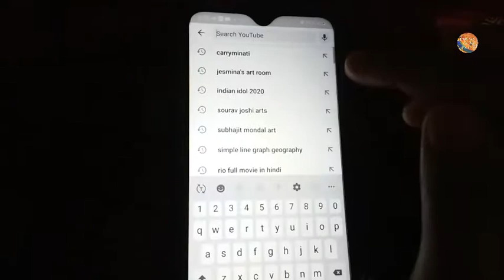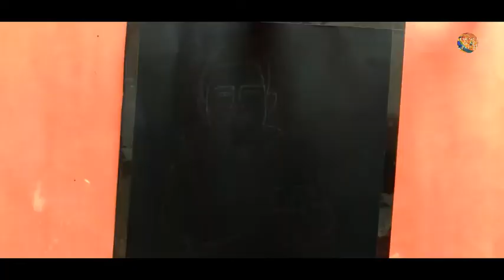VARDAAN-CARRYMINATI DRAWING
Thank you carryminati sir ya song banane k liye❤❤❤❤🙏🙏🙏🙏

Thank you @Subhojit Mondal Art
apse v inspire huye 🙏🙏❤❤❤❤